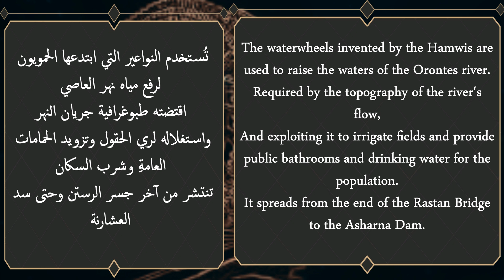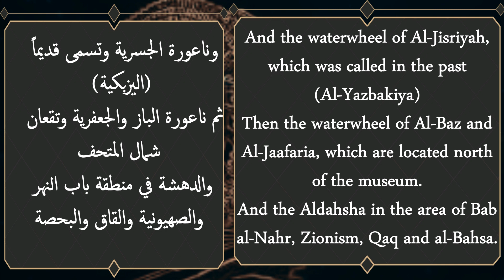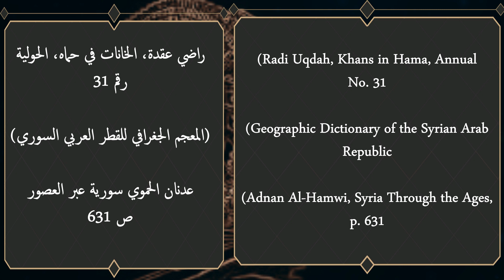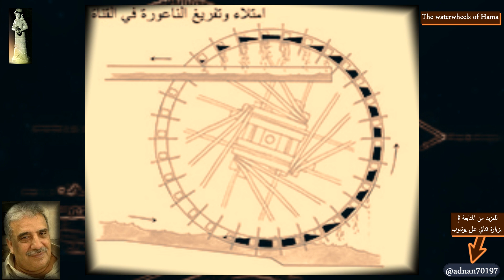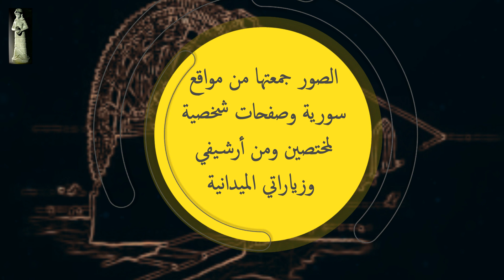نواعير حمــاه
تقترن النواعيرُ باسم مدينةِ حماه السورية فانفردت بها وأكسبتها صورةً خاصةً بها
The waterwheels are associated with the name of the Syrian city of Hama, making it unique and giving it its own image.
adnan70197@